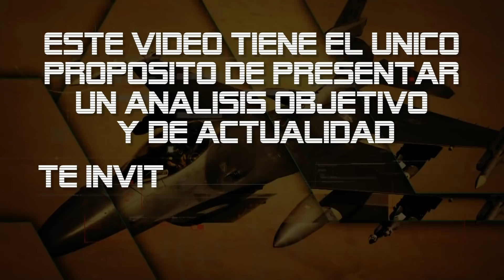La Marina Quiere Menos Cazas F-35 Y Mas F-18 en sus Portaaviones